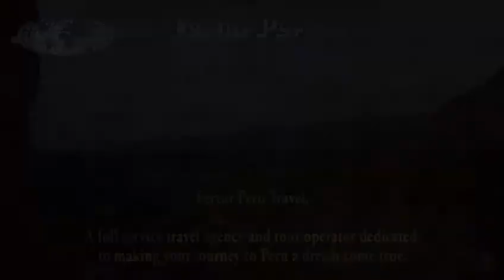Visit "Torre Torre," geological formations in Huancayo, Peru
Torre Torre is a unique geographical formation, a series of sandstone towers jutting out of the valley.

Its about two and a half kilometers out of downtown Huancayo.
Each tower stands between 10 and 20 meters high, (or 32 to 65 feet) with paths weaving between them.

They were formed by steady battering from the wind and rain
that eroded the stone around, leaving bizarre shapes, including a structure called the Priests Face.

This natural attraction provides beautiful views of Huancayo and the peaks around it.

Fertur Peru Travel.

A full service travel agency and tour operator dedicated to making your journey to Peru a dream come true.

Call Your Peru Travel Agent

Toll Free USA & Canada : 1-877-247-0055

General Information
Cusco Office:
Av. El Sol Nº 803, Ofc. 205
Cusco, Perú
Office Hours
Mon - Fri:
9:00 am - 7:00 pm
Sat:
9:30 am - 4:00 pm

Miraflores Office:
Calle Schell 485, Miraflores, Lima 18, Perú
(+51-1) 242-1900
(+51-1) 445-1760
Office Hours
Mon - Fri:
9:00 am - 7:00 pm
Sat:
9:00 am - 4:00 pm

Lima Center Office:
Jirón Junín 211, Lima 1, Perú
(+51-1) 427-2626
Office Hours
Mon - Fri:
9:00 am - 7:00 pm
Sat:
9:00 am - 4:00 pm